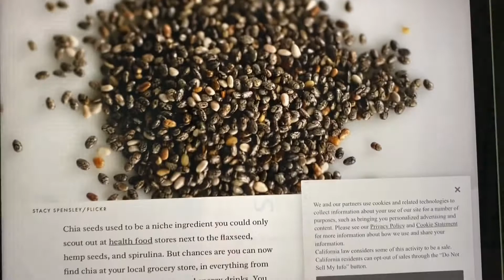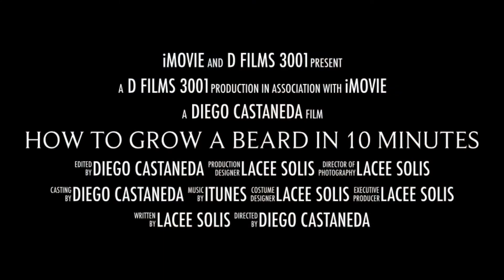Miracle Grow Beard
How to Grow a Beard in 10 Minutes: Do you have a baby face? Do people make fun of your patchy beard? Well look no further, introducing Miracle Grow Beard! With the combination of chia seeds and toothpaste anyone can get a beard in 10 minutes! Yes, you heard it first!